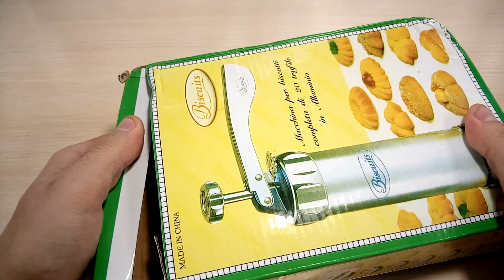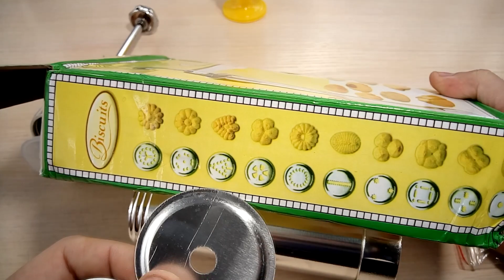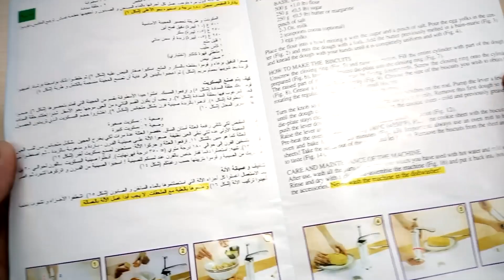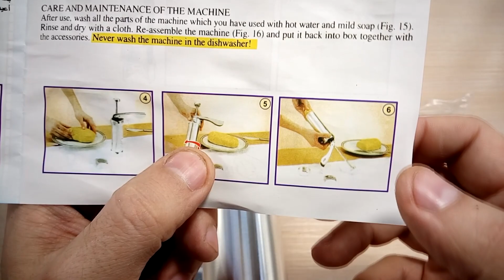Кондитерский пресс-шприц с Aliexpress. Посылка из Китая.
Распаковка посылки из Китая с Aliexpress и обзор кондитерского пресса, он-же кондитерский шприц стальной усиленный для выдавливания формованного печенья, крема и оформления выпечки.
P.S. в ходе эксплуатации были выявлены слабые места - штифт рукоятки шприца и сам поршень, который стал деформироваться под действием теста. И то и другое пришлось переделывать и дорабатывать.